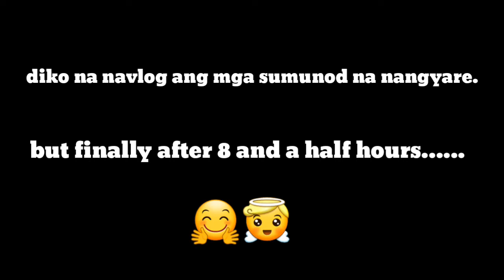Nanganak na ako!!👶❤| My Labour Clip | Rhona Francisco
Nanganak na ako!!

Salamat sa Diyos at nairaos naming magina ito🤗😇